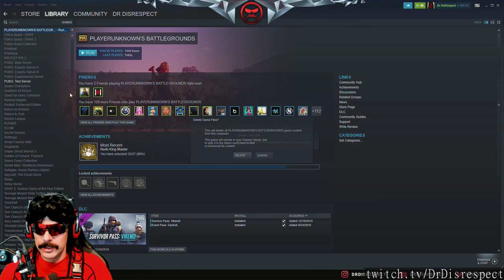Twitch Fortnite plays of the day [15-01-2019] - feat. 72hrs, dellor, Tfue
Featuring:
SUB EMOTE kommt in Kürze rein! - Fortnite Update, alle veränderungen! - !punkte für EUREN RANG!